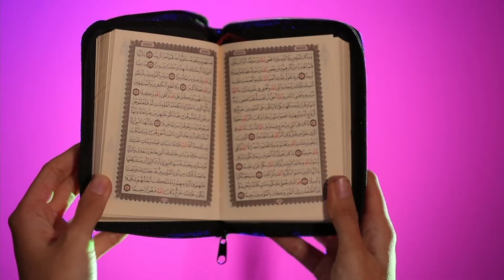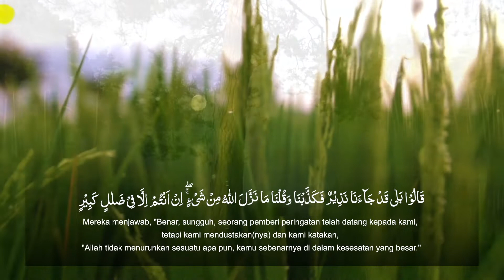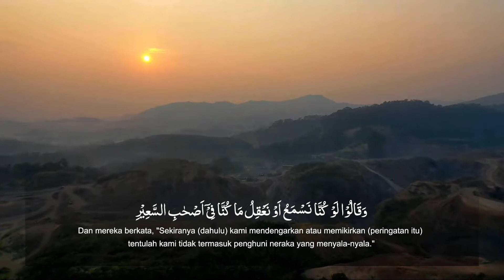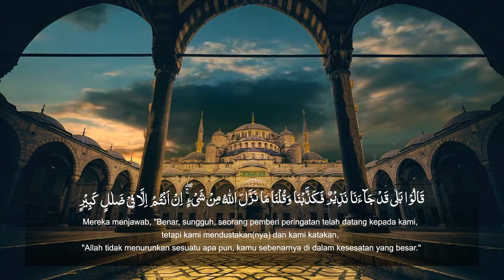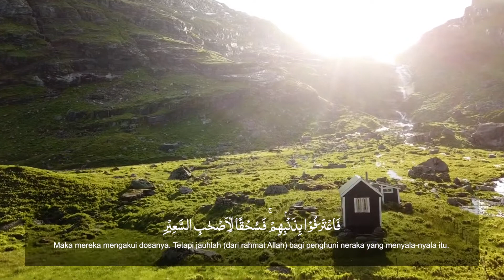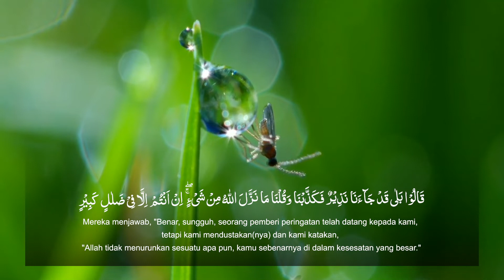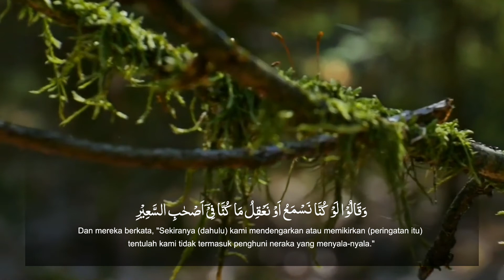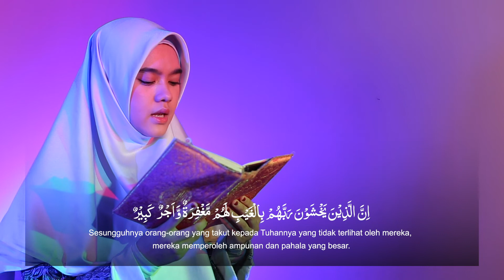KAK NABILA SURAH AL MULK / I MUROJOAH / PART 1 MUSLIM TV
Program terbaru Muslim Tv iMUROJAAH akan mengajak sobat muslim untuk memudahkan menghafal Al Qur’an, bersama kak @nabilah_abdulrahim.

Dan semua program muslim tv, bisa sobat muslim saksikan di :
• Playbox
• Vision+ Apps